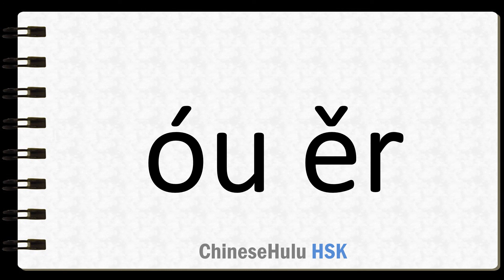How to Say occasionally in HSK Chinese